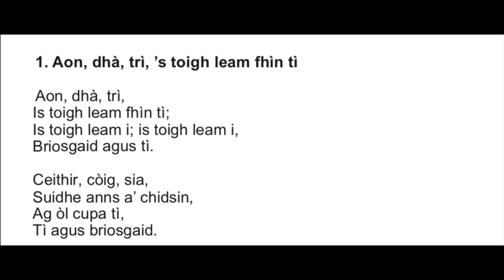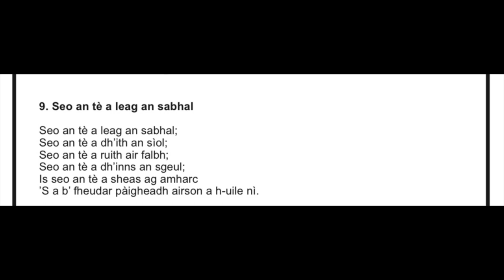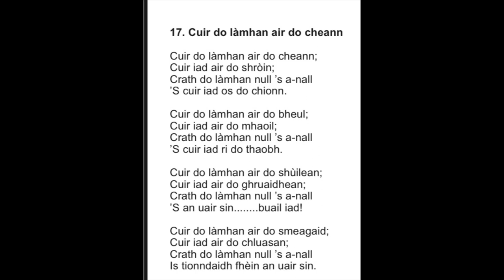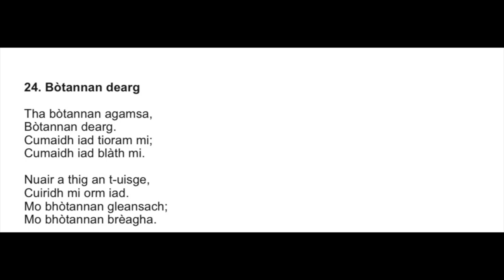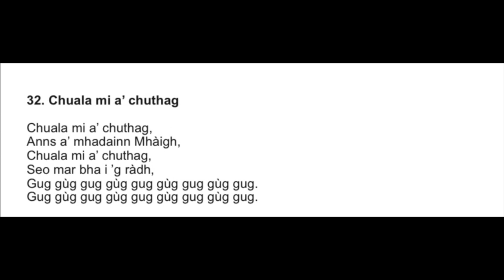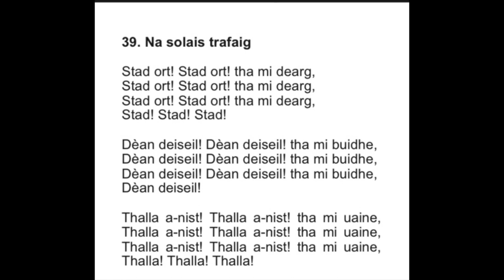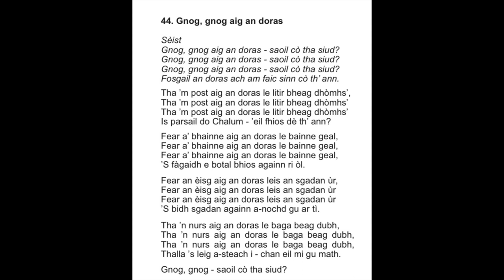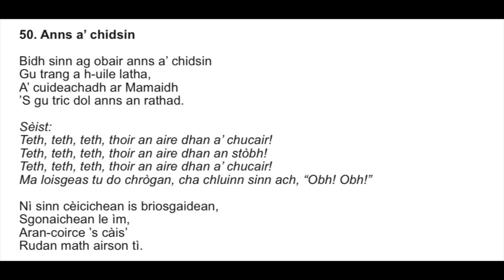Dè thuirt thu Òrain 1 50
words and music from Stòrlann Nàiseanta na Gàidhlig

page 103 onwards